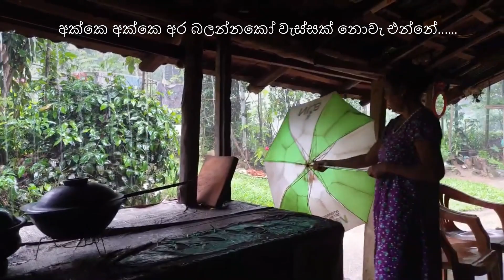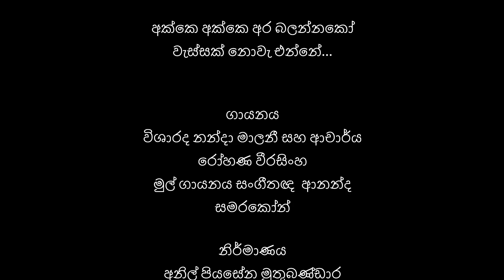අක්කෙ අක්කෙ අර බලන්නකෝ/විශාරද නන්දා මාලනී සහ ආචාර්ය රෝහණ වීරසිංහ/නිර්මාණය අනිල් පියසේන මුතුබණ්ඩාර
ගායනය
විශාරද නන්දා මාලනී සහ ආචාර්ය රෝහණ වීරසිංහ
මුල් ගායනය සංගීතඥ  ආනන්ද සමරකෝන්

නිර්මාණය
අනිල් පියසේන මුතුබණ්ඩාර

අක්කෙ අක්කෙ අර බලන්නකෝ
වැස්සක් නොවැ එන්නේ
වැස්සක් නොවැ එන්නේ
හෝ හෝ හෝ ගා ගෙන එන්නේ
ගස් ගල් පෙරලෙන්නේ...
ගස් ගල් පෙරලෙන්නේ...
සුළං තදයි විදුලියද කොටයි
හෙණ හඬ පැතිරෙයි
මහ වළාකුළක් මේ එන්නේ

අක්කේ වී පැදුරත් මිදුලේ
අකුලා ගෙට ගනිමු
අකුලා ගෙට ගනිමු
අම්මත් අර නාගෙන එන්නේ
මල්ලි තවම කුඹුරේ.
මල්ලි තවම කුඹුරේ.

නංගි සුදෝ මගෙ අඬන්නෙපා
අම්මා හනික දැන් එයි
බිල්ලො නොවෙයි ඔය ගෙරවන්නේ
අහසේ හෙන නාදේ
අහසේ හෙන නාදේ

අක්කේ දර ටික ගෙට ගනිමු
වැහි පොද වැටෙනවනේ
වැහි පොද වැටෙනවනේ
වතුරත් ඉවරයි කළ ගෙඩියේ
හනික ලිඳට යමුකො
හනික ලිඳට යමුකො